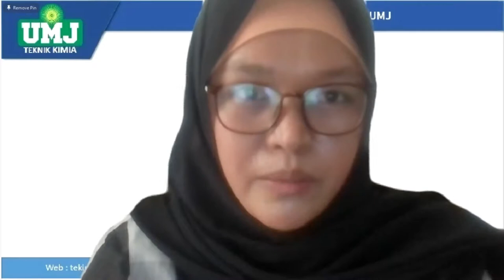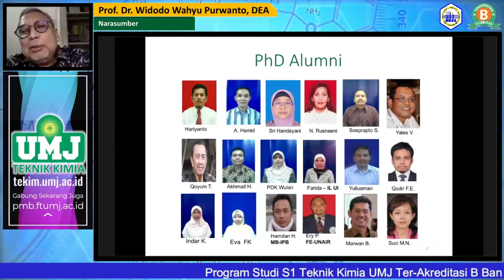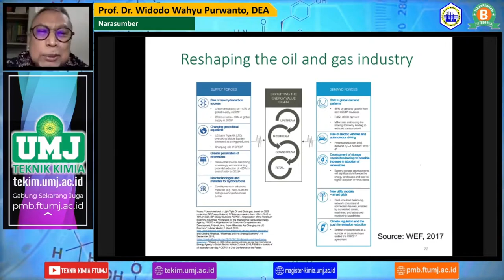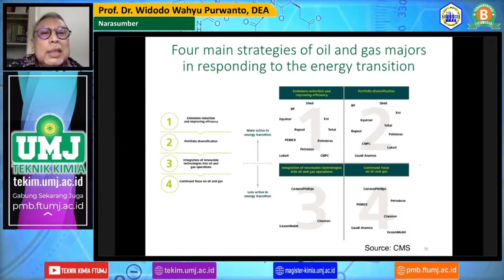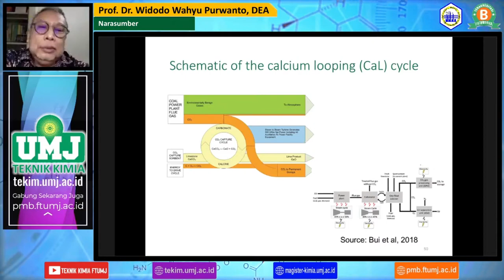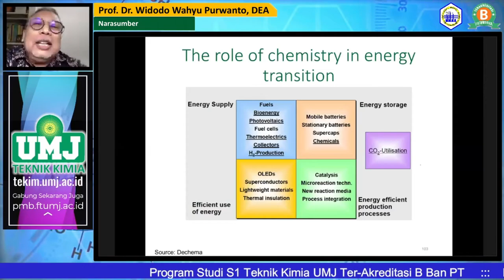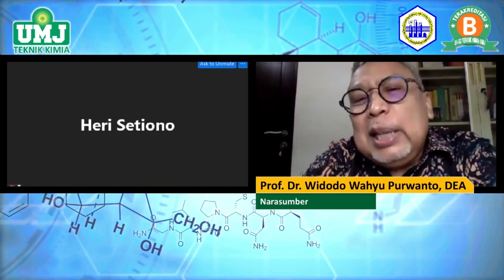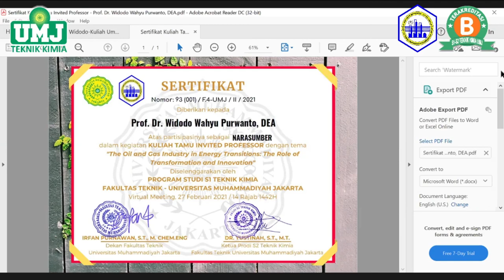Webinar : The Oil & Gas Industry in Energy Transitions : The Role of Transformation & innovation